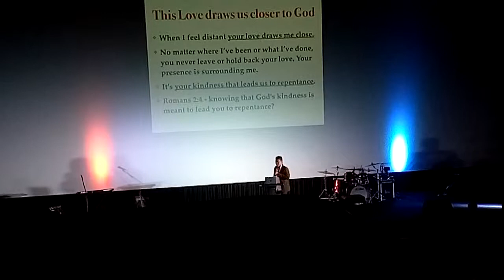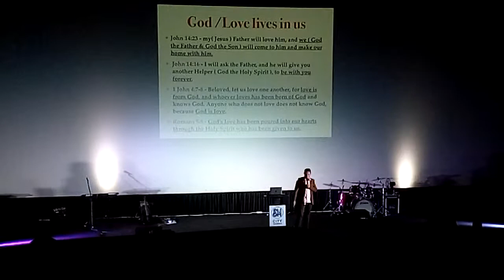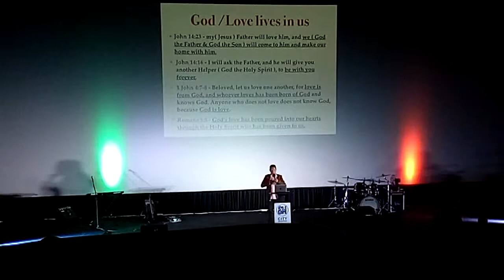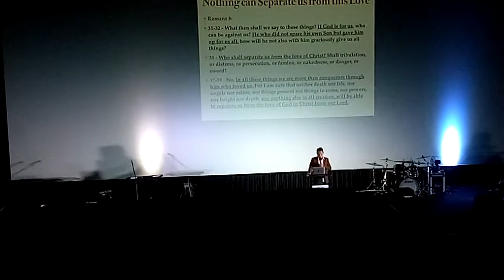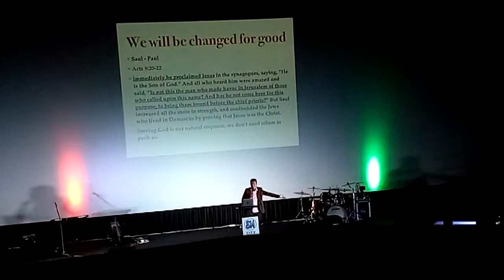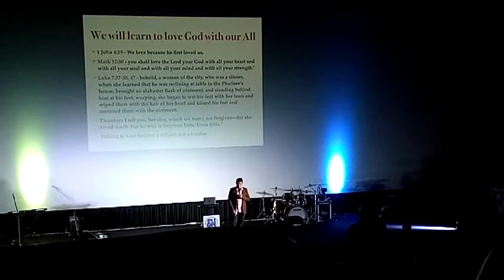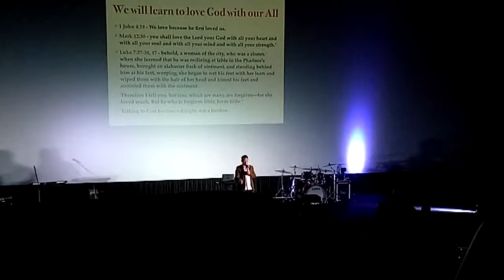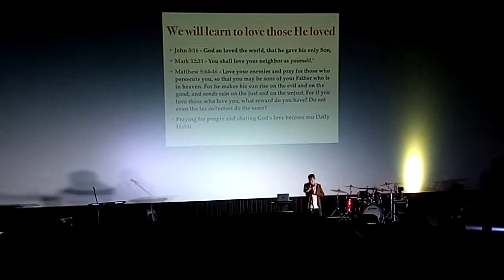AKALA KO PERFECT LOVE NA SANA SILA / SA DIOS LANG MAHANAP ANG PERFECT LOVE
Sunday service preaching

SA DIOS LANG NATIN MAHANAP ANG PERFECT LOVE WALA SA TAO OR BAGAY. DAHIL HINDI PERFECT ANG MUNDO BUT IF WE HAVE JESUS IN OUR LIFE, WE BECOME PERFECT IN HIS SIGHT.

Bernitz Chint

Bernitz20